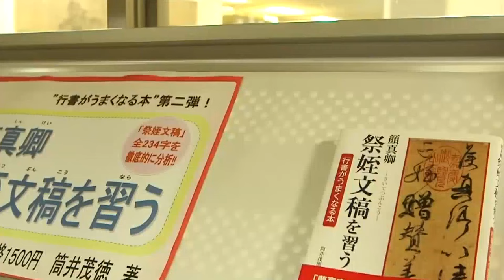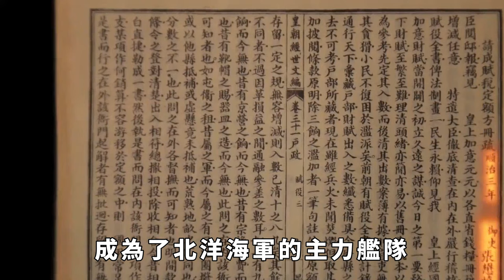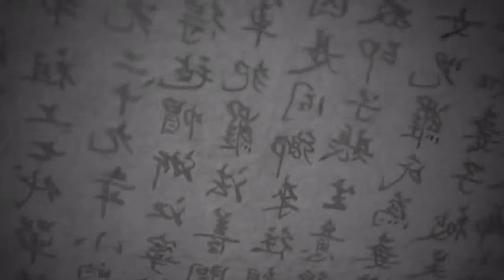甲午戰爭中沈沒的定遠艦，125年後在山東被發現，船上遺物令人淚奔【真正歷史】皇帝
2017年，在甲午海戰中沈沒的定遠艦終於在山東威海被找到了。然而，在看到現場的遺物之後，在場所有人都留下了心酸的淚水。這輛曾號稱「永不沈沒的亞洲第一戰艦」究竟經歷了什麽？
皇帝 历史 古代 定遠艦 甲午戰爭 山東 船上遺物 請注意，本影片是專注於講解社會新聞和奇聞異事，完全符合YouTube社群準則。